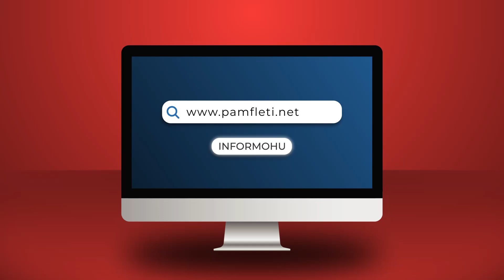Hej bela, ky o President, o Protestues…